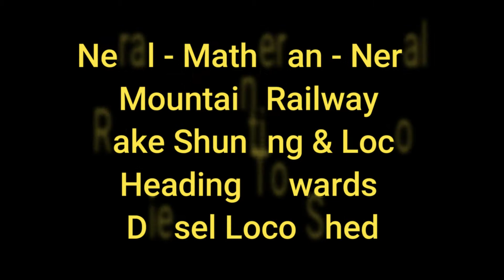NMR Rake Shunting & Loco Heading Towards Diesel Loco Shed | MSTS || FHD 1080p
Neral - Matheran - Neral Mountain Railway Rake Being Shunted into Neral Jn PF After Ending Its Journey Later NERAL | NRL NDM-1A #600 & #603 Twins headings Towards Neral Diesel Loco Shed.
Do SUPPORT ME :
UP ID : irtsfan27@ybl